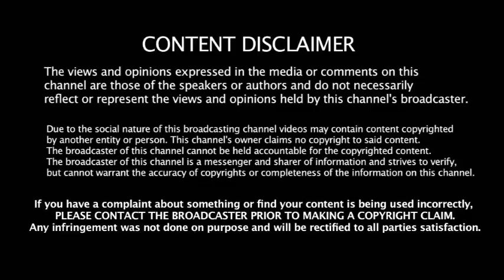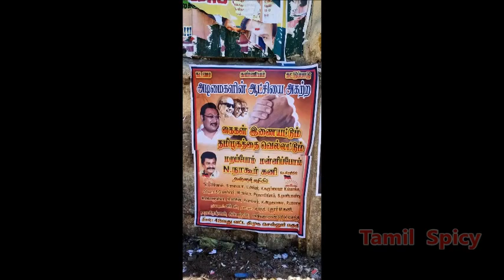கைகள் இணையட்டும் - ஒரு வழியாக வழிக்கு வந்த அழகிரி | MK Alagiri | DMK Updates | MK Stalin